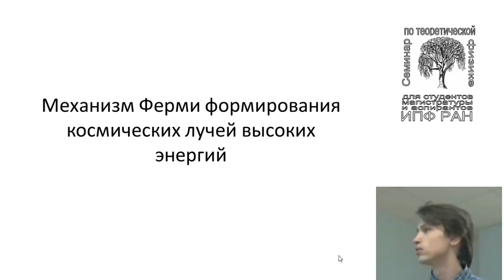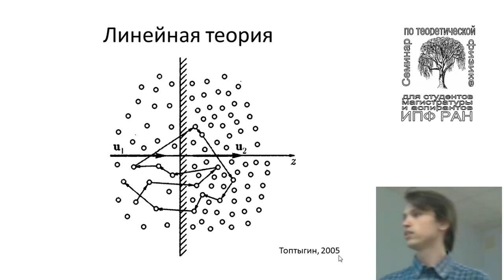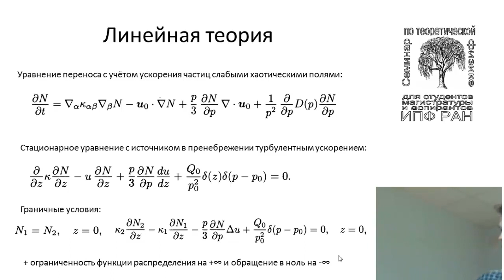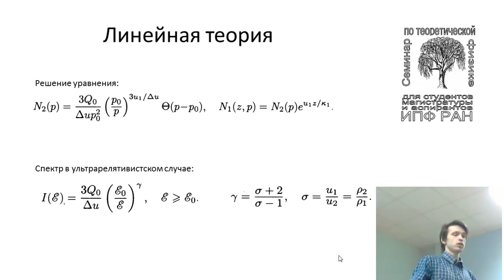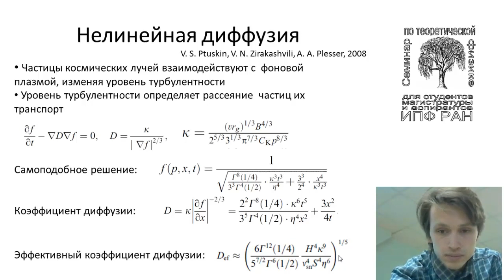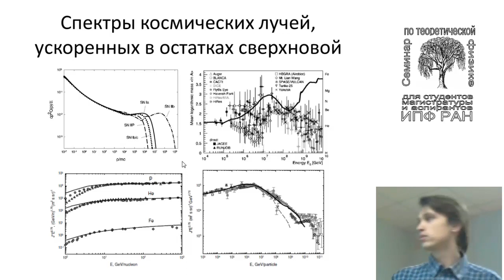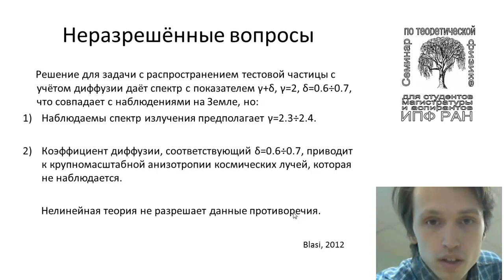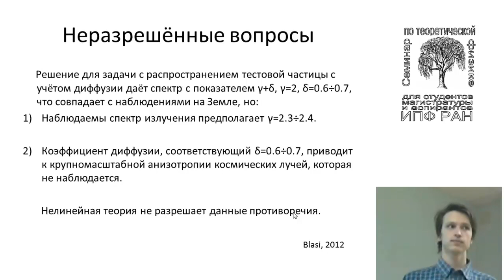Механизм Ферми формирования космических лучей